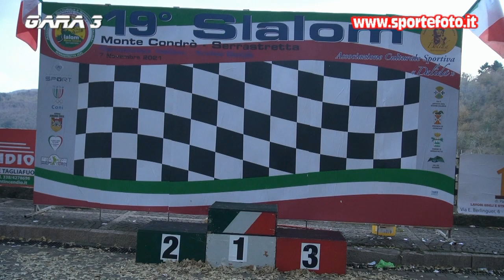Francesca Pallone - 19` Slalom Monte Condro` Serrastretta 2021